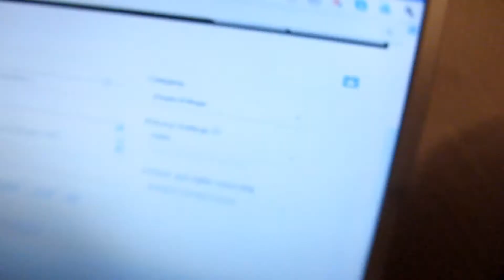My Cousin Is A Cat - Vlog Day 403 (SEPTEMBER/21/2012)